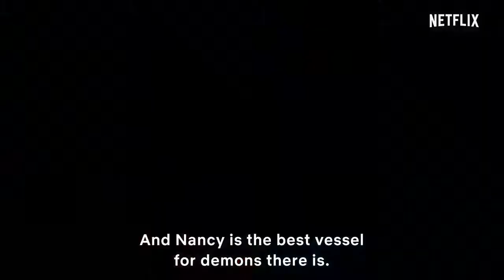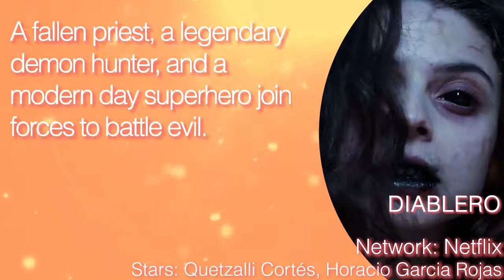DIABLERO NEW OFFICIAL TRAILER 2019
THE MONSTER IS BACK